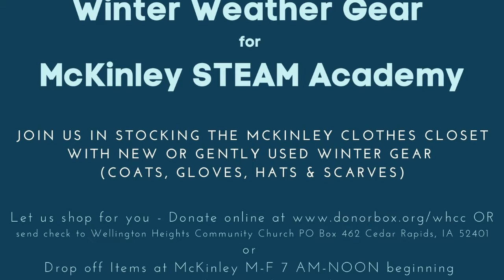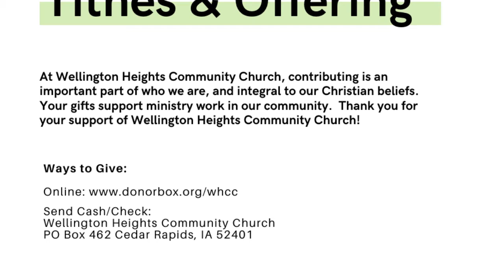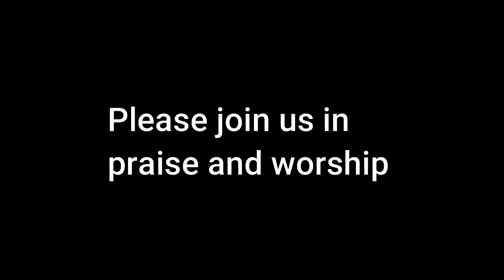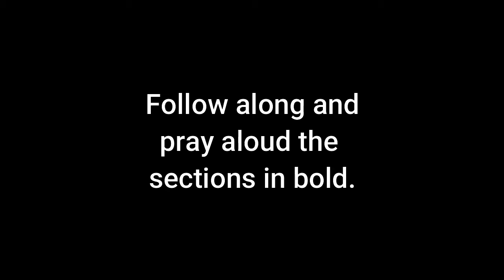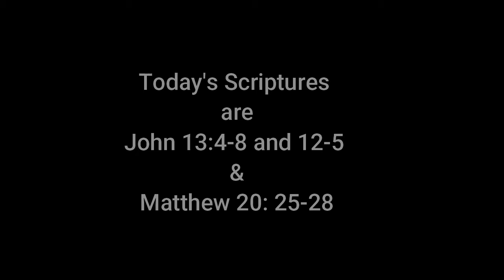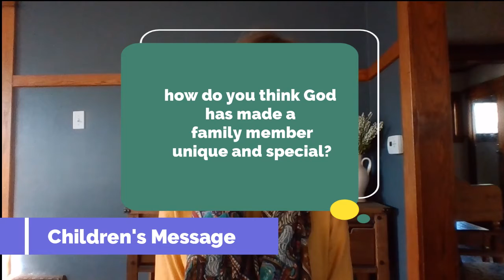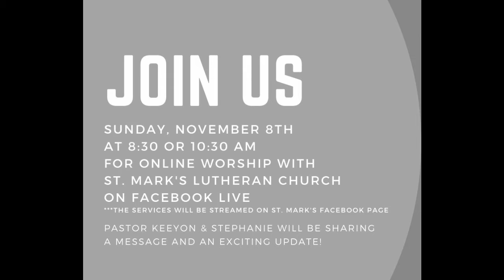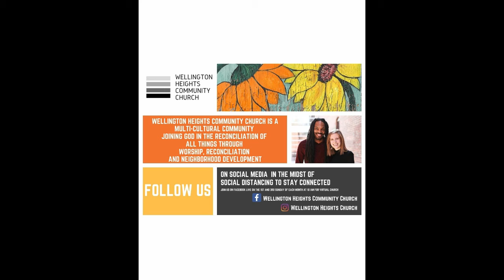Seeds with WHCC: Leadership Development